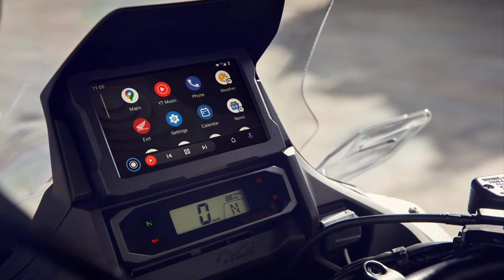NEW 2022 Honda NT1100 Announced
hi here s the NEW 2022 Honda NT1100 Announced | All You Need To Know about the new Honda NT1100 | Visordown.com
A new breed of Honda tourer makes its debut. Taking the heart of the CRF1100L Africa Twin as a starting point, the NT1100 builds on the platform to offer  comfortable, agile, enjoyable performance. A low seat height and sharp steering geometry combine with high specification suspension to create a sporting package.